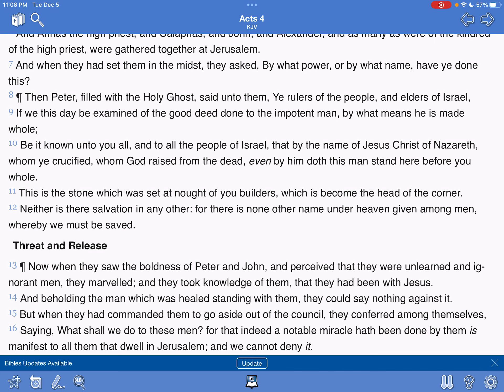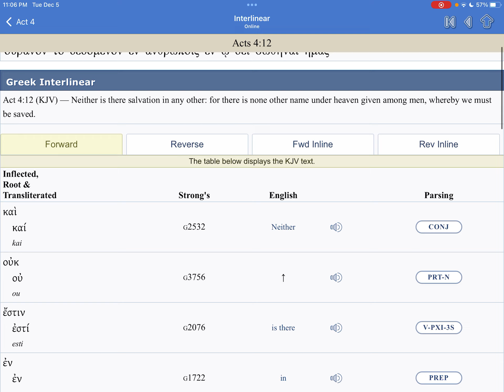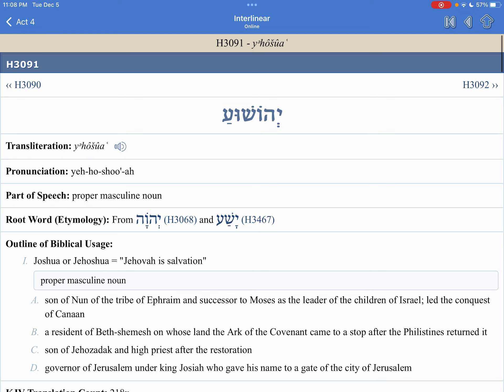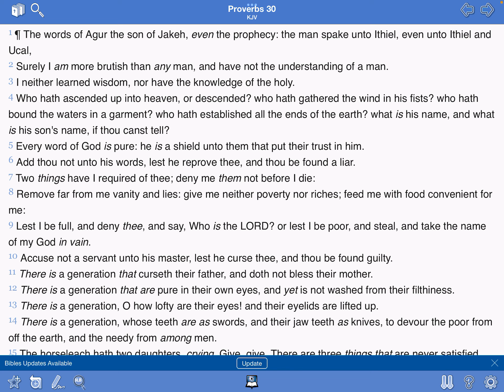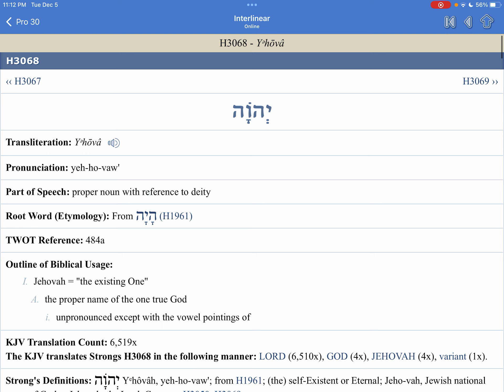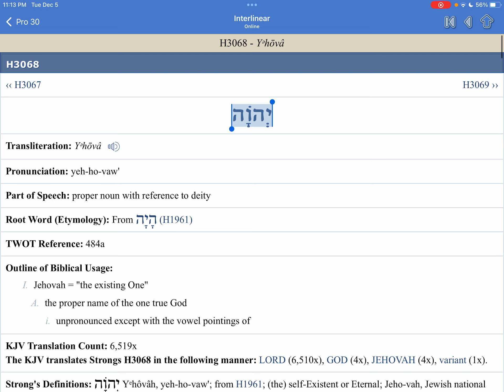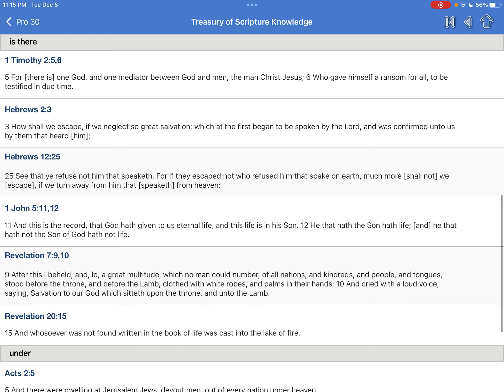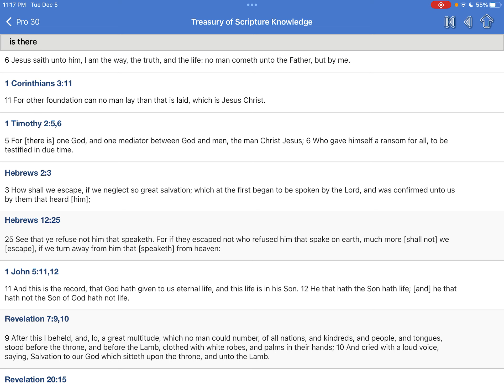There Is Only One Name Under Heaven We’re Be Saved By